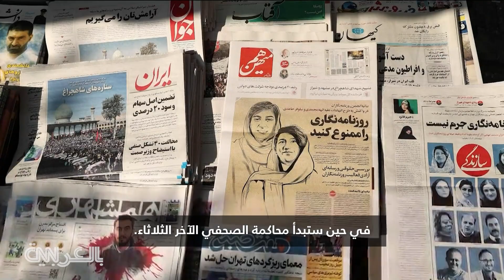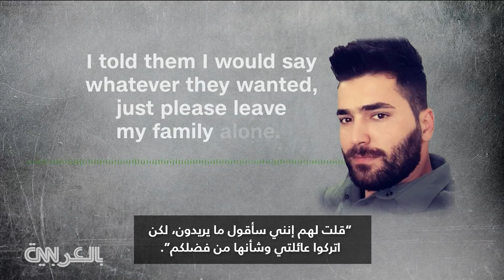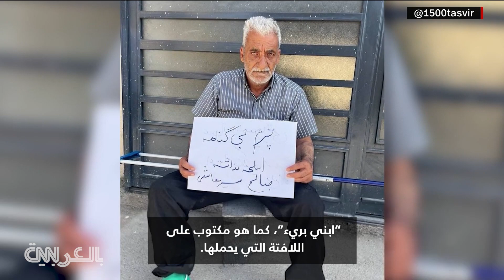قد يواجها عقوبة الإعدام.. إيران تقاضي صحفيين أبلغا عن موت مهسا أميني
تقاضي إيران في هذا الأسبوع صحفيين أبلغا عن مفارقة مهسا أميني للحياة، الشابة التي ماتت أثناء احتجاز الشرطة لها في سبتمبر الماضي. أثار موتها شهورًا من الاحتجاجات الضخمة ومطالبات بإنهاء نظام إيران الديني المتشدد.

واتهمت الاستخبارات الإيرانية الصحفيين بالتواطؤ مع سلطات معادية، تهم يمكن أن تؤدي إلى عقوبة الإعدام. تم إجراء المحاكمة الأولى لأحد الصحفيين، الاثنين، في طهران خلف أبواب مغلقة، في حين ستبدأ محاكمة الصحفي الآخر الثلاثاء.

ورغم أن الاحتجاجات في إيران هدأت إلا أن السلطات هناك لا تمنح أي مساحة لأي شخص يظهر أي شكل من أشكال المعارضة، حيث قالت مجموعات حقوق الإنسان إن الحكومة بدأت في إعدام المحتجين مرة أخرى.

أعيدت الممارسة الوحشية هذا الشهر بإعدام 3 شبان متهمين بقتل 3 من أعضاء قوات الأمن أثناء احتجاجات ضد الحكومة في نوفمبر.

هذه  الأخبار أثارت المزيد من المظاهرات، بينما يقول الناشطون ومجموعات حقوق الإنسان إن الادعاءات ضد الأشخاص الثلاثة لا أساس لها.

أُجبر مجيد كاظمي على مشاهدة مقاطع فيديو للسلطات وهي تعذب شقيقه، بينما عايش هو 15 عملية إعدام وهمية بحسب منظمة العفو الدولية. وفي مذكرة صوتية حصلت عليها المنظمة، استمر بالدفع ببرائته، ولا يمكن لـ CNN التحقق من المقطع بشكل مستقل.

"كانوا يضربونني ويأمرونني أن أقول إن هذا السلاح لي"، كما يقول. "قلت لهم إنني سأقول ما يريدون، لكن اتركوا عائلتي وشأنها من فضلكم".

قبل إعدامه، حاولت عائلة صالح مرهاشمي، مدرب كاراتيه يبلغ من العمر 36 عامًا، جذب الانتباه إلى محنته، حيث انتشرت صورة لوالده على وسائل التواصل الاجتماعي وهو يحمل لافتة مكتوب عليها "ابني بريء". ولكن كان هذا الأمر دون جدوى، حيث شارك النشطاء مقطع فيديو يقولون إنه يظهر الأب وهو يعانق صورة ابنه مع استلقائه بجانب قبره. ولم ترد إيران على طلب CNN بالتعليق.

العدد الإجمالي للمتظاهرين الذين يعرف بأنه تم إعدامهم منذ العام الماضي يصل الآن إلى 7 أشخاص، وفقًا لتقارير CNN، ومن المحتمل أن يتم تنفيذ المزيد من عمليات الإعدام.

فقد حُكم على أكثر من 100 محتج بالإعدام أو يواجهون تهمًا يعاقب عليها بالإعدام، كما قال ناشط حقوق الإنسان محمود أميري مقدم، والذي أكد ارتفاع عدد عمليات الإعدام، مشيرًا إلى أنه "ما لم يتخذ المجتمع الدولي تحركًا قويًا ضد عمليات الإعدام هذه، فنحن نواجه عددًا كبيرًا من عمليات الإعدام في الأشهر القادمة".

من جانبها، تقول مجموعات الحقوق إن محمد قبادلو، محتج يبلغ من العمر 22 عامًا يعاني مشكلة نفسية، قد يكون أحد الضحايا التاليين لآلة الإعدام في إيران. يدق النشطاء ناقوس الخطر، ويقولون إن هناك إيرانيًا آخر يواجه الموت الآن لمجرد أنه تجرأ على التحدث.